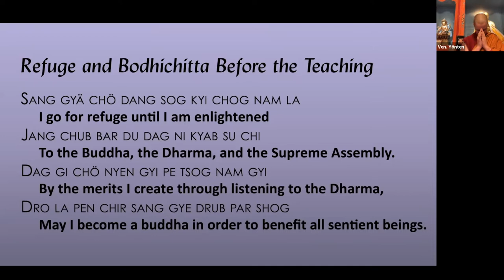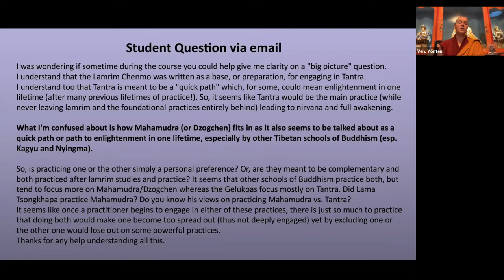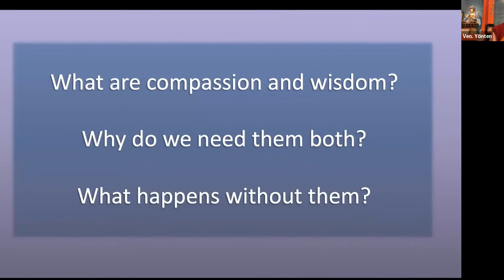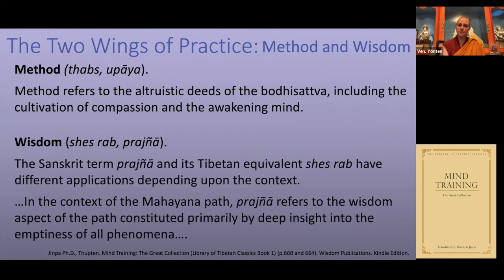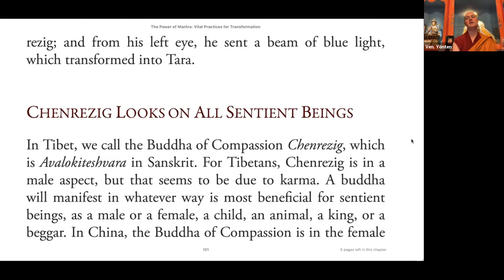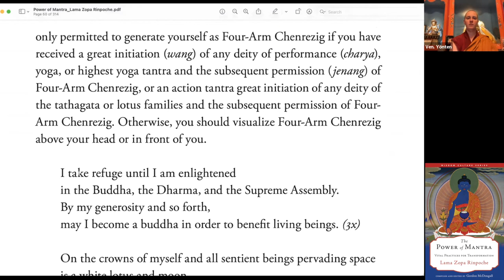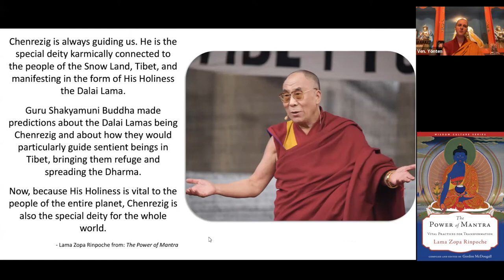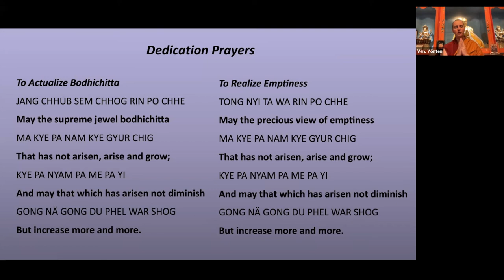3POM_Chenrezig_part 1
Session 3: Sept  13, 2022 at Vajrapani Institute